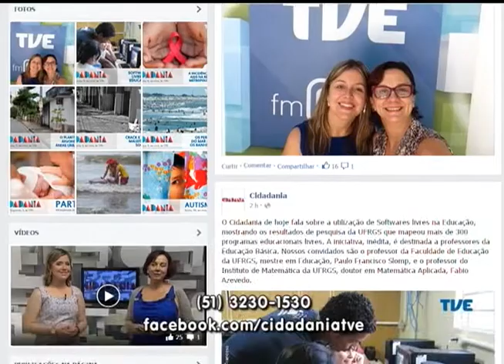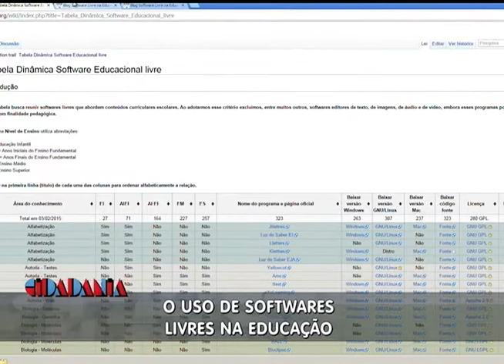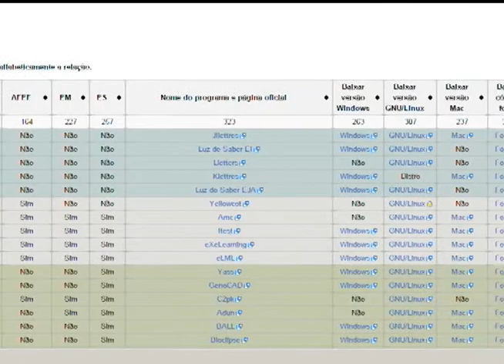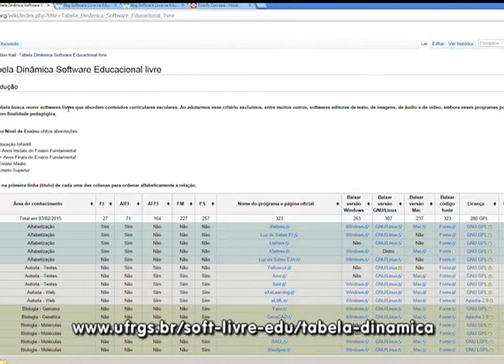Cidadania | TVE - 09/02/15